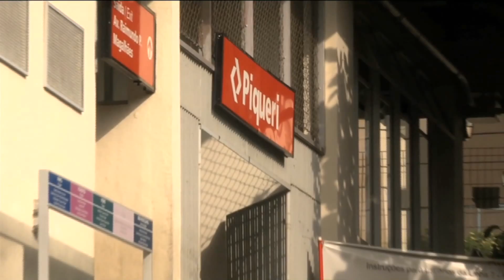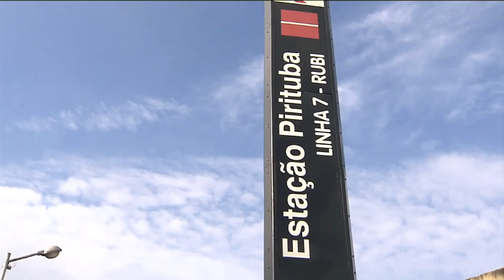Cadeirantes têm dificuldades em trens da CPTM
Das 92 estações de trem da CPTM só 44 permitem o acesso de cadeirantes. Pelo menos outras 9 já deveriam estar adaptadas.
A CPTM assinou um TAC termo de compromisso de ajustamento de conduta e prometeu entregar as obras até dezembro do ano passado. Mas, a própria CPTM assume, em seu site, que várias obras sequer passaram por licitação. Nossa equipe acompanhou a dificuldade que os deficientes enfrentam.

Repórter: Tassia Sena / Natalia Henrique